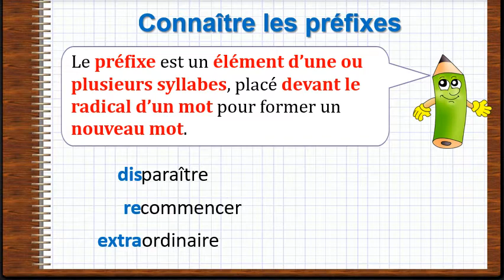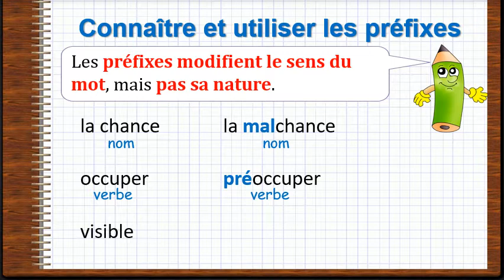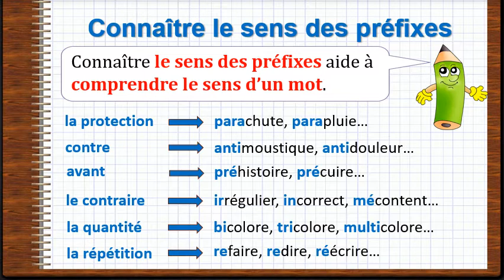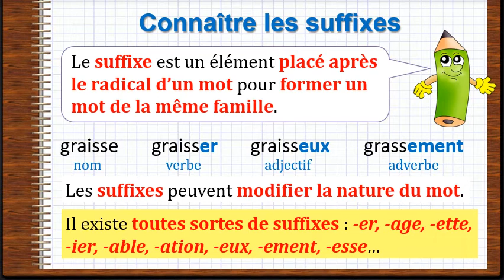Vocabulaire : Les préfixes et les suffixes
Repérer et utiliser les préfixes et les suffixes, et comprendre leurs sens.